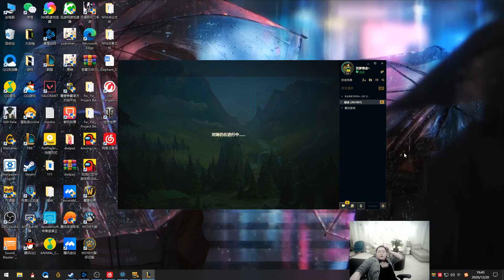【PDD】天使：和大司马组排，老马的一手勾引+老嫖的一手追击，配合成功！